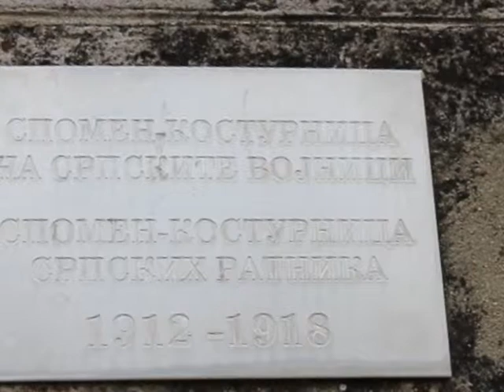TANJA DULOVIĆ, JEDINA DAMA U SRBIJI NA ČELU REZERVNIH VOJNIH STAREŠINA